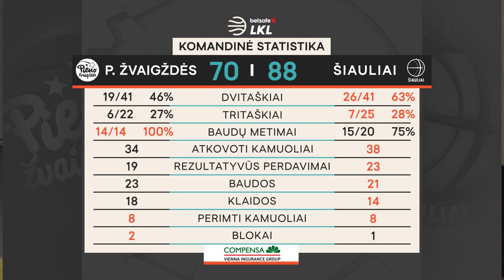„Betsafe–LKL“ rungtynių apžvalga: „Pieno žvaigždės“ - „Šiauliai“ [2021-03-06]